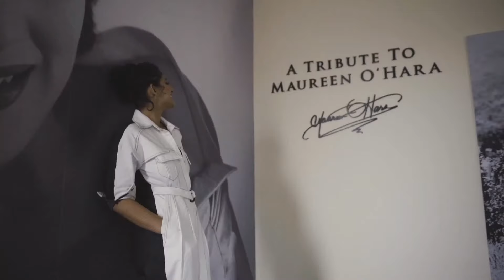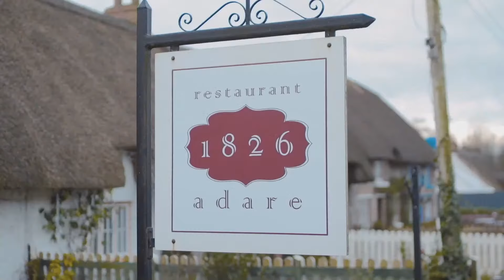An Evening with Kubbra Sait – Expo 2020, Dubai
Bollywood star, Kubbra Sait, and MD GID Productions, Paris Norriss, discuss Kubbra’s first-hand experience of Ireland with exclusive videos from her visit. A Live Q&A at the Ireland Pavilion, Expo 2020, Dubai.